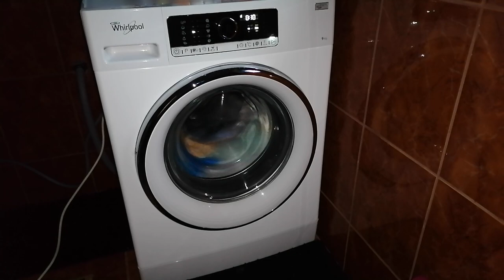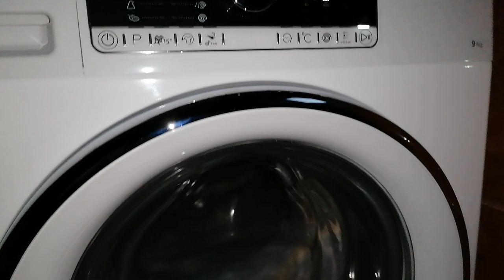Whirlpool washing machine 800 rpm unbalanced spin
Whirlpool FSCR90425 washing machine 800 rpm unbalanced spin